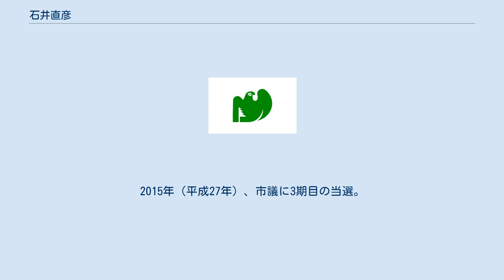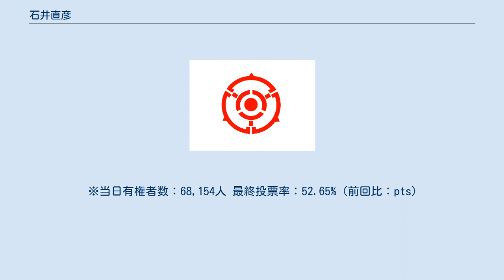石井直彦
石井 直彦（いしい なおひこ、1943年9月16日 - ）は、日本の政治家。
埼玉県行田市長（1期）。
元行田市議会議員（3期）。
 商業高校卒業後、野村證券に就職。
在籍中に明治大学商学部商学科に入学し卒業。
島忠に転職し店舗開発を担当したが、経営方針で対立して30歳で退職。
そろばん塾を開いた。
 2003年（平成15年）、行田市議会議員選挙に立候補して初当選。
市議1期目のときに明治大学大学院で学ぶ。
2007年（平成19年）、行田市長選挙に立候補するも候補者4人中最下位で落選。
この選挙で初当選したのは元市職員の工藤正司であった。
 2011年（平成23年）、市議に返り咲く。
2015年（平成27年）、市議に3期目の当選。
 2019年（平成31年）2月25日、任期満了に伴う行田市長選挙に立候補する意向を表明した。
同年4月21日執行の市長選では、行田市、鴻巣市、北本市の三市で合意している鴻巣市内での広域ごみ処理場建設に反対し「行田市につくるべきだ」と主張。
自由民主党・立憲民主党・国民民主党・公明党・希望の党の推薦を得た現職の工藤正司を破り初当選を果たした。
5月1日、市長就任。